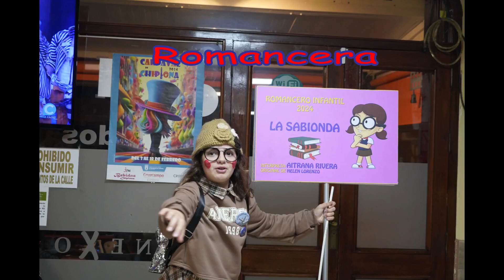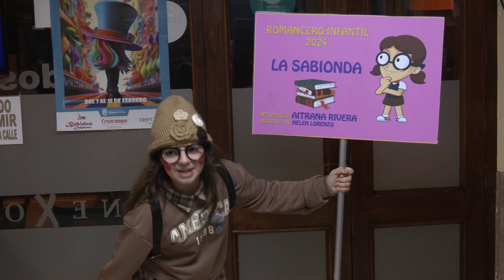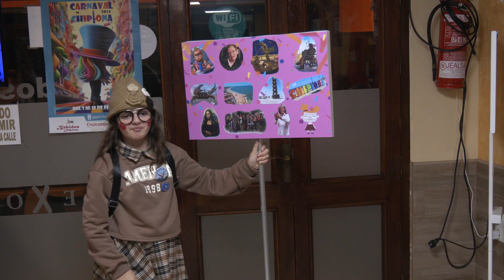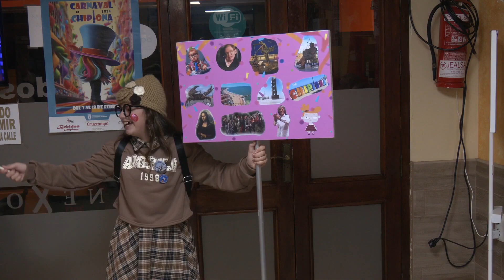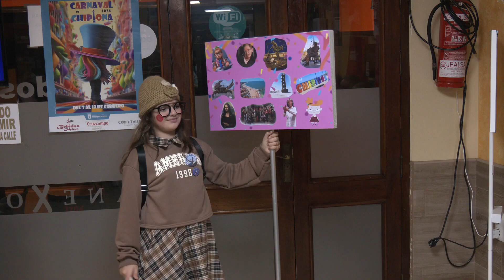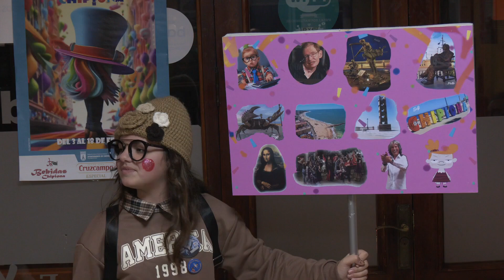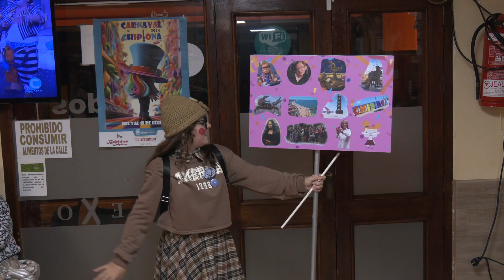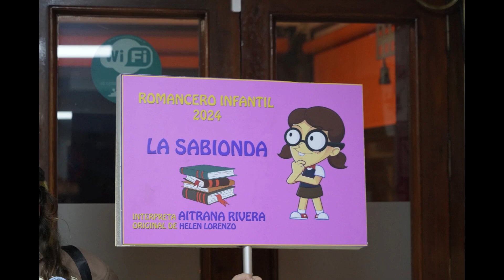Carnaval 2024 Chipiona Romancera La Sabionda